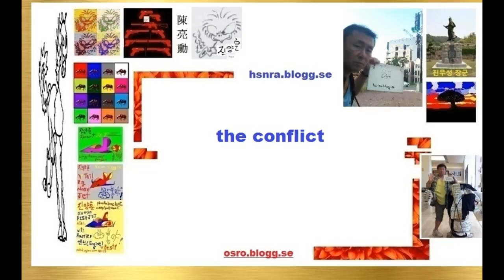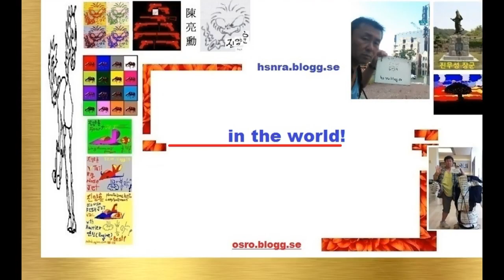My Definition of Bible,My Definition of History Slideshow 성경에 관한 나의 정의,역사에 관한 나의 정의